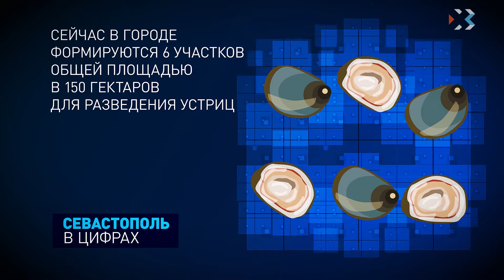Севастополь в цифрах. Выпуск 41. Устрицы